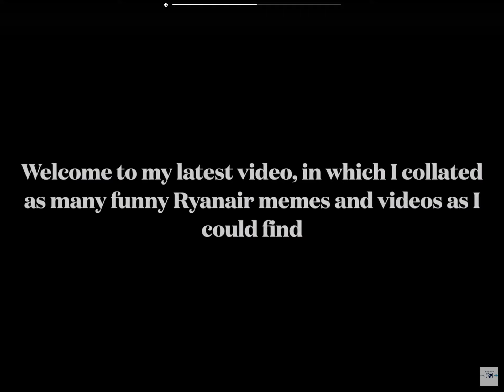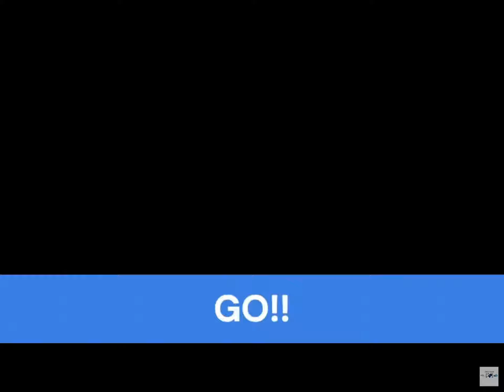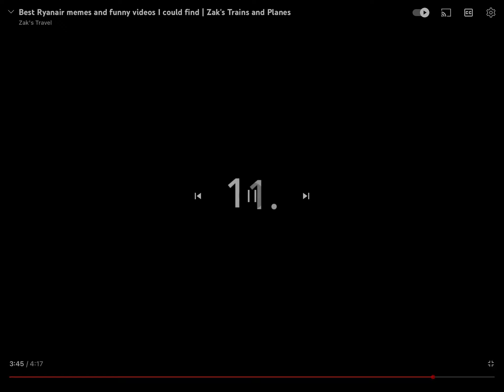Best ryan air memes